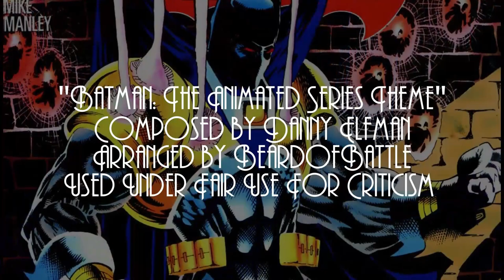Breaking Down The Knightfall Saga: Knightquest - The Crusade Part 6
Catwoman takes on AzBat for the first time!